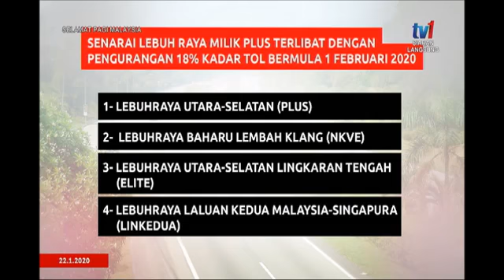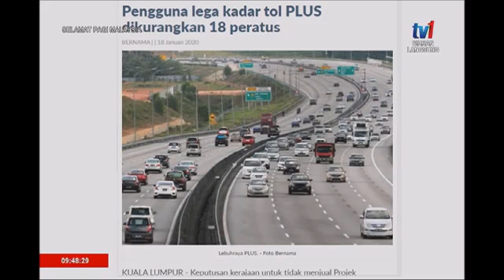Faedah Pengurangan Kadar Tol Di Lebuhraya PLUS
Saksikan program Selamat Pagi Malaysia (Nadi Seri Pagi) bersama Prof. Madya Dr. Ahmed Razman, Penganalisis Ekonomi Putra Business School (PBS) mengupas topik tentang “Faedah Pengurangan Kadar Tol Di Lebuhraya Plus.”